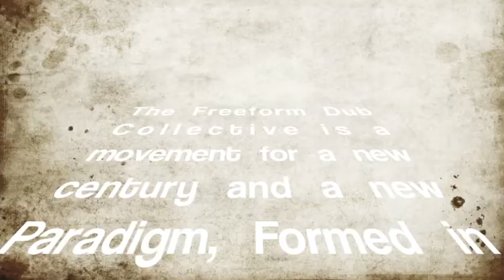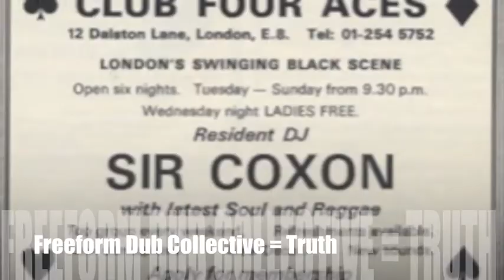An Introduction to The Freeform Dub Collective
FREE FORM DUB COLLECTIVE  For a new century a new Paradigm, Formed in January 2012 This is a collective of musicians easily at home in freely improvised music and Afro Caribbean experimental music, For these musicians the pioneering work of Joe Harriot, King Tubby, Harry Beckett, Lee Perry, Sparrow, Mad Scientist and the Steel Band Tradition, have inspired them, just as much as Alterations and Music improvisation.

Free Form Dub collective:

Pat Thomas - Keys/Electronics
Orphy Robinson - Vibes/percussion
Cleveland Watkiss -Vocals
HKB Finn - Wordsmith
Byron Wallen - Trumpet
Steve Williamson - Sax
Kenrick Rowe - Drums
Neville Malcolm -- Bass
Lekan Babalola -- Percussion

Music Samples used are Burning Spear -Tradition,Augustus Pablo - Wall Street- Orphy Robinson - Scratches of Pain, Orphy Robinson - Monothematic Vibe bye, Lee Scratch Perry - Blackboard  Jungle,Rupee Edwardes - Irie Feeling.